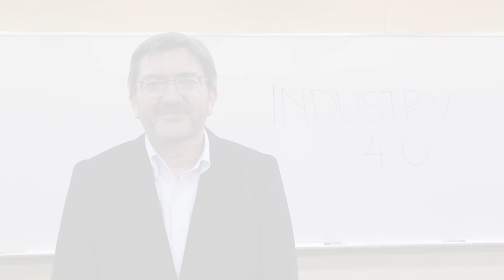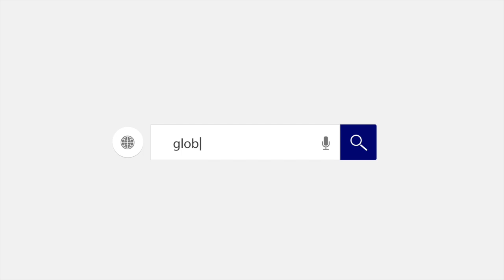Industry 4.0 Course - Faculty Spotlight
Industry 4.0 approaches the main strategic elements and best practices to understand the paradigm shift driven by the Internet of Things (IoT) toward the Fourth Industrial Revolution and the development of Industry 4.0 strategies.